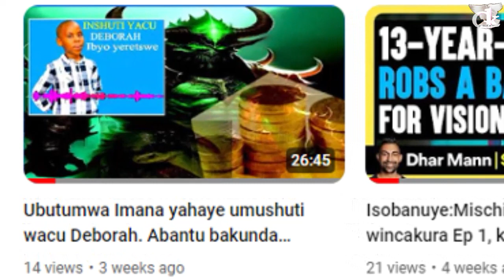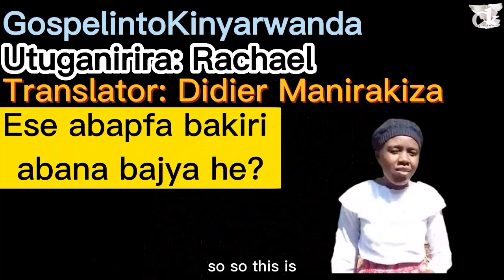Aho inda zivamo, abapfa bari kuvuka nabapfa bakiri abana bajya.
Bibayeho ko haba hari uwawe wabuze muri ububuryo, yewe nabamwe bakuramo inda kubera kutamenya, humura kuko bo bibereye aheza, baratekanye mu Ijuru kandi nawe baragira uzabasangeyo. warakuyemo inda ihane maze uzahure numwana wawe mu ijuru kuko nawe aho ari aricyo akwifuriza.